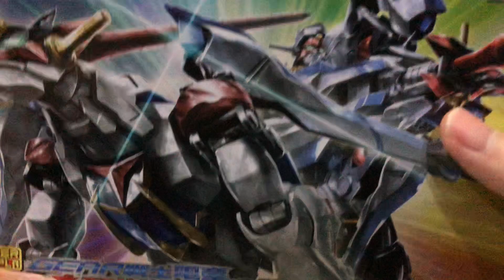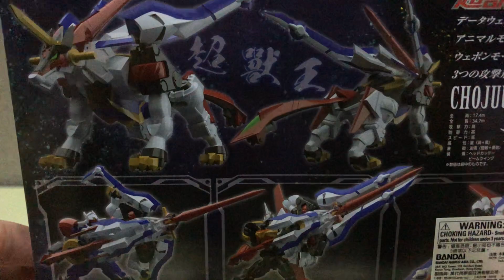[Review] หอกที่แข็งแกร่งที่สุด!!! - Chojuuoh Kiba Kiba Striker!!!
[Review]
Super Minipla Gear Fighter Dendoh Chojuuoh Kiba

รีวิวประจำวันนี้ครับมาดูกันต่อกับ Super minipla dendoh ครับ โดยวันนี้ถึงคิวของหนึ่งใน Data weapon ที่แข็งแกร่งที่สุดของ Dendoh ครับนั่นก็คือ Chojuuoh Kiba หรือ สุดยอดราชันย์สรรพสัตว์ คิบะ นั่นเองครับ Data Weapon ที่เกิดจากการรวมร่างของ Unicorn Drill และ Leo Circle จนก่อให้เกิดเป็นสุดยอดแห่งดาต้าเวพ่อน ที่ทรงพลังขึ้นอย่างมหาสาร โชวจูโอ คิบะ ที่ออกมาช่วยเหลือเดนโดในการต่อสู้กับเหล่าจักรวรรติกราฟ่า นั่นเองครับซึ่ง คิบะ นั้นเป็นดาต้าเวพ่อนที่เก่งมากๆครับ สามารถบู้เองได้อย่างสบายๆเลย รวมถึงยังสามารถประกอบร่างเข้ากับเดนโด ให้กลายเป็น Kiba Stiker Data weapon ที่ทรงพลังมากๆ ของเดนโดซึ่งเป็นหอกที่สามารถทะลวงได้ทุกอย่างนั่นเองครับ แข็งแกร่งจริงๆ!!! ที่สำคัญคือ ซูปเปอร์มินิพลา คิบะ นั้นไม่มีสติคเกอร์เลยแม้แต่ชิ้นเดียวด้วยครับ บอกได้เลยว่าบันไดทำออกมาดีจริงๆครับกับ Super Minipla Kiba กล่องนี้ ซึ่งในส่วนของ โชวจูโอ คิบะ นั้นจะเป็นอย่างไร ทำอะไรได้บ้าง เรามาชมกันเลยครับกับ Super Minipla Chajuuoh Kiba !